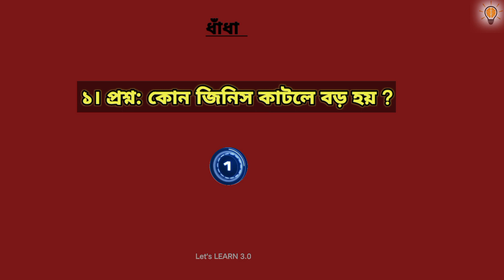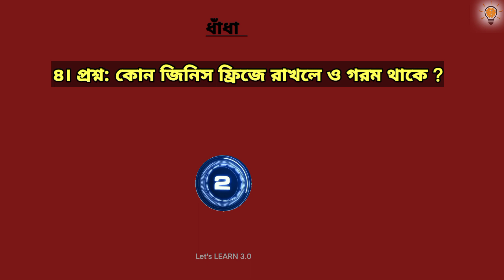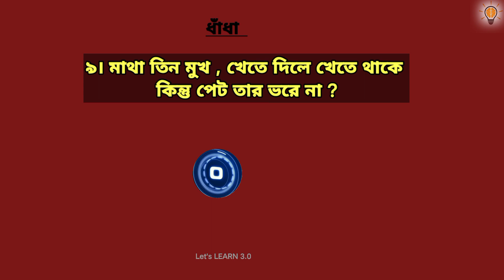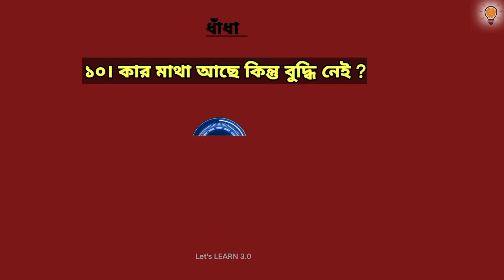গুগলি মজাদার বুদ্ধির ধাঁধা প্রশ্ন ও উত্তর বাংলা || পর্ব-৩ || সাধারণ জ্ঞান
ভিডিওতে যা যা রয়েছে:-

Description:-

কোন জিনিস কাটলে বড় হয় ?কাঁচাতে সেই ফল সবজনে খায় , পাকলে সেই ফল গড়াগড়ি খায় ? এমন কি জিনিস আছে যা নিজের থাকা ভালো,কিন্তু তা পরের থেকে পেলে মুখ হয়ে যায় কালো ?কোন জিনিস ফ্রিজে রাখলে ও গরম থাকে ?পাখা নাই উড়ে, মুখ নাই ডাকে বলেন তো জিনিসটা কী ? পেট ভরে না তবু ও খায় সব প্রানী ? কোন গাছে মাত্র দুইটি পাতা থাকে ? নয়নে নয়নে থাকে দেখতে সুন্দর হয়,নয়নকে সুন্দর রাখে নয়নের কেউ নয় ? মাথা তিন মুখ , খেতে দিলে খেতে থাকে কিন্তু পেট তার ভরে না ?কার মাথা আছে কিন্তু বুদ্ধি নেই ? এসব প্রশ্ন ও তার উত্তর রয়েছে ভিডিওতে। প্রতিটি প্রশ্ন বলার জন্য পাঁচ সেকেন্ড সময় রয়েছে তার পড় উওর বলে দেওয়া হয়েছে। এটি ধাঁধা প্রশ্ন ও উত্তর এর তৃতীয় পর্ব।